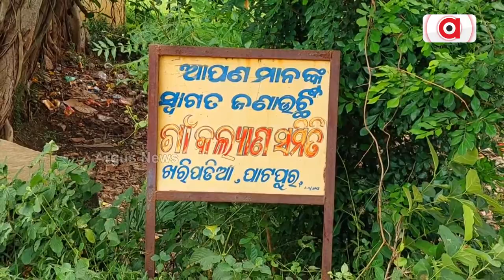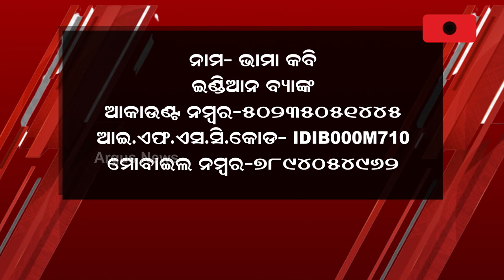Helpless Parents Seeks Odisha Govt's Financial Help For Daughter's Higher Studies